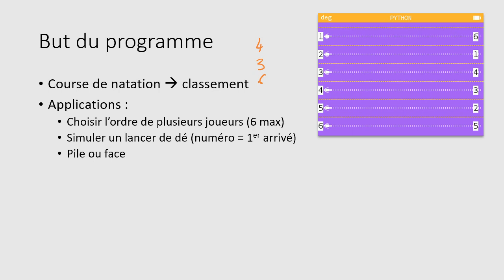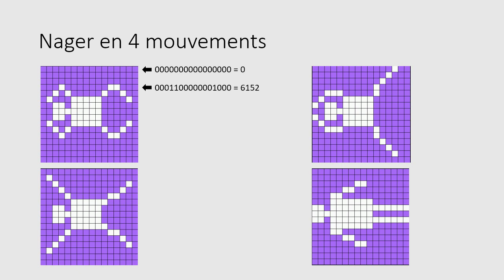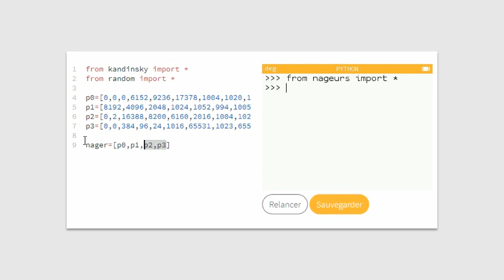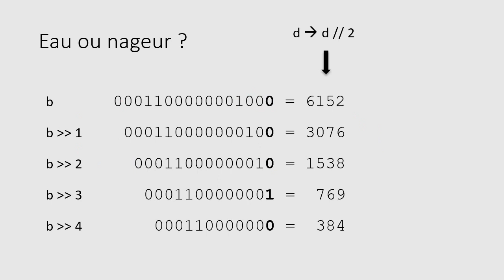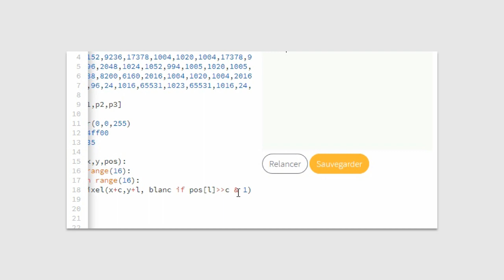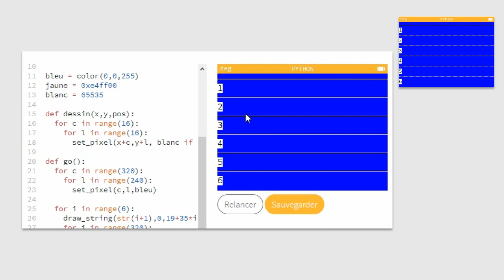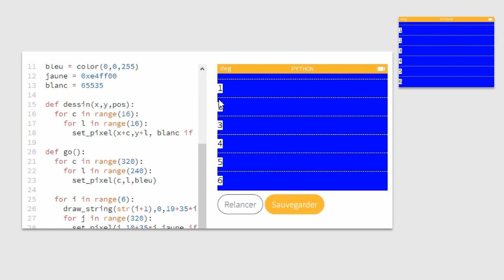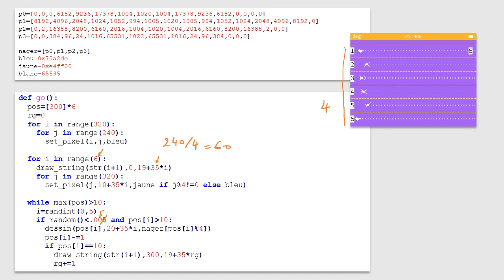12 - "Course de natation" pour simuler un dé (Python sur NUMWORKS)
Douzième exercice Python avec comme support la calculatrice Numworks.